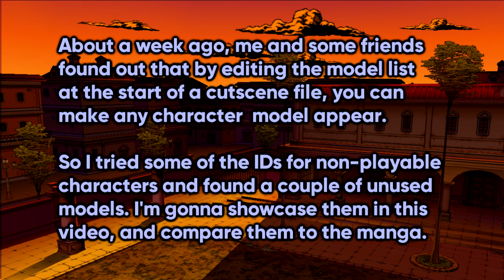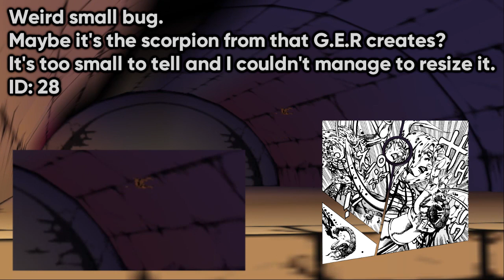Newly Discovered Unused Models from Vento Aureo PS2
Due to popular demand, I've reopened the Discord server:
* Sadly, I couldn't find Koichi, Capcom really did delete every single trace of him off the game...